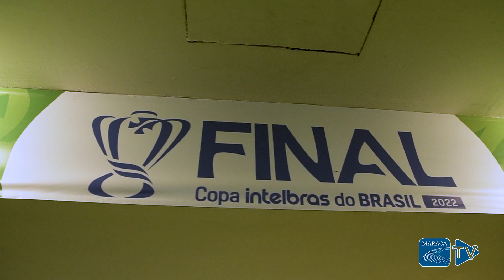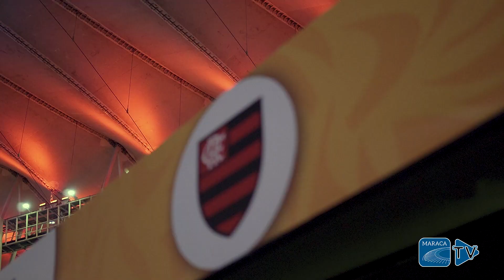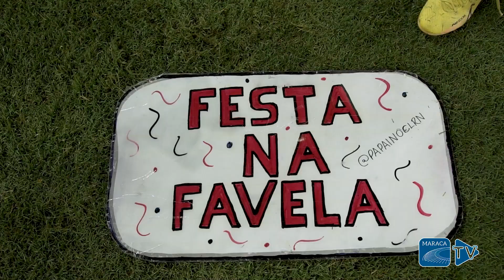Tetra na Favela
Veja o show de imagens da MaracaTV desde e chegada da Nação no Maraca até a festa do quarto título da Copa do Brasil. Próxima parada: Guayaquil. Time vai em busca do Tri da Libertadores.